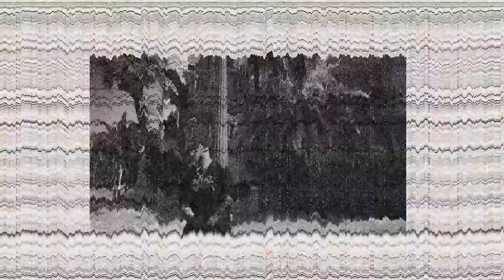ΠΕΡΑΣΑ 365 ΜΕΡΕΣ ΜΑΖΙ ΜΕ ΤΗΝ ΚΟΠΕΛΑ ΜΟΥ ΣΤΟ GTA RP!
Ο ARTHUR ΚΑΙ Η ΔΙΑΣΩΣΗ ΤΗΣ ΙΡΙΣ ΑΠΟ ΤΑ ΧΕΡΙΑ ΤΟΥ ΚΑΚΟΥ! | GTA V RP Season 2 Ep 2

Ο RIAH CRAIN ΠΗΡΕ ΑΠΑΓΩΓΗ ΤΟΥΣ ΜΗΧΑΝΙΚΟΥΣ ΜΑΣ! *ΔΕΝ ΕΠΡΕΠΕ ΝΑ ΓΙΝΕΙ* | GTA V RP Season 2 Ep 3

ΤΟ ΤΑΤΟΥΑΖ ΜΑΤΙ ΚΑΙ ΤΟ CAR MEET ΠΟΥ ΕΣΩΣΕ ΤΟ ΣΥΝΕΡΓΕΙΟ!! *ΠΗΓΑΣΟΣ CUSTOMS* | GTA V RP Season 2 Ep 4

ΕΚΑΝΑ ΤΟ ΤΕΛΕΙΟ ΔΩΡΟ ΣΤΗΝ ΙΡΙΣ ΓΙΑ ΟΣΑ ΕΧΟΥΜΕ ΠΕΡΑΣΕΙ! *ΔΕΝ ΤΟ ΠΕΡΙΜΕΝΕ* | GTA V RP Season 2 Ep 5

Ο ARTHUR ΚΑΙ Η ΑΠΑΓΩΓΗ ΤΟΥ ΜΗΧΑΝΙΚΟΥ ΑΠΟ ΤΟΥΣ REDSIX!! | GTA V RP Season 2 Ep 7

ΚΑΝΑΜΕ ΤΑ *ΠΑΝΤΑ* ΓΙΑ ΝΑ ΣΩΣΟΥΜΕ ΤΑ ΠΑΛΙΚΑΡΙΑ ΜΑΣ!! | GTA V RP Season 2 Ep 8

ΚΕΡΔΙΣΕ ΤΗΝ ΠΡΩΤΗ ΤΗΣ ΚΟΝΤΡΑ ΣΤΟ GTA RP! *ΔΕΝ ΤΟ ΠΙΣΤΕΥΕ* | GTA V RP Season 2 Ep 9

Ο ARTHUR ΚΑΙ Η MELANIE ΒΡΗΚΑΝ ΤΟΝ ΠΡΟΔΟΤΗ ΑΛΛΑ... | GTA V RP Season 2 Ep 11

Ο ARTHUR ΚΑΙ Η ΔΙΑΣΩΣΗ ΤΟΥ ΦΥΤΙΛΗ ΑΠΟ ΤΟΝ ΣΤΡΑΤΟ! | GTA V RP Season 2 Ep 12

Ο ΣΤΡΑΤΟΣ ΜΑΣ ΕΚΛΕΨΕ 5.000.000$ ΚΑΙ ΠΡΕΠΕΙ ΝΑ ΤΑ ΒΡΟΥΜΕ!! | GTA V RP Season 2 Ep 14

ΟΤΑΝ Ο ΣΤΡΑΤΟΣ ΑΡΠΑΞΕ ΤΟΝ ΠΗΓΑΣΑΚΟ ΑΠΟ ΤΟ ΣΥΝΕΡΓΕΙΟ! | GTA V RP Season 2 Ep 15